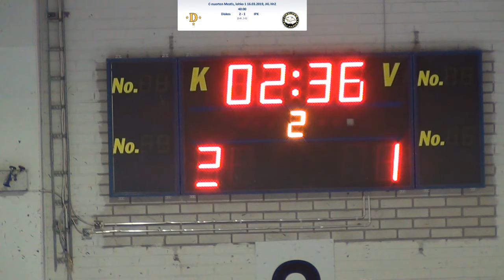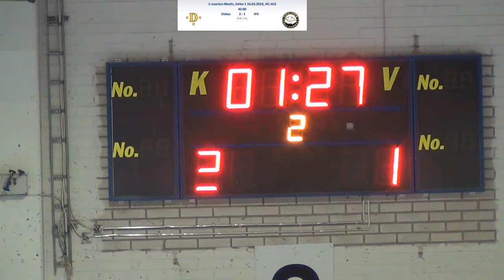C-Mestis 16.3.2019 Diskos-IPK